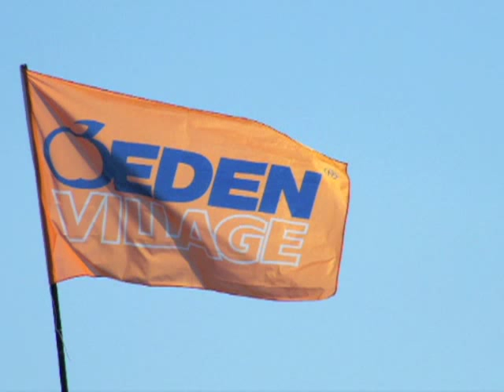Spot JEK club EDEN VILLAGE Myrina Beach Rhodos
competition Jek Club